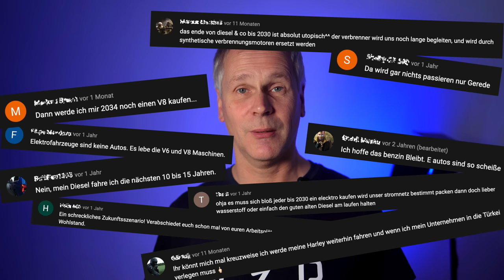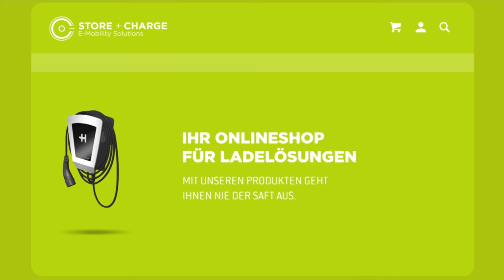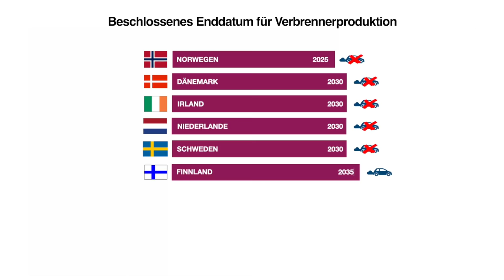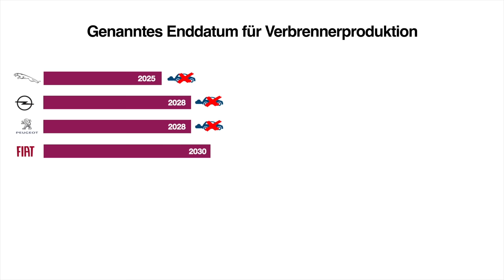Was bedeutet das Verbrennerverbot 2035? Nur noch Elektroautos oder trotzdem Benziner weiterfahren?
In 13 Jahren, genauer gesagt 2035, ist definitv Schluss mit Verbrenner-Autos. Die soll es dann von heute auf morgen plötzlich nicht mehr geben. So wird es wenigstens von vielen Leuten verstanden. Verbrennerverbot! Was bedeutet das jetzt eigentlich genau? In diesem Video schauen wir uns mal die Wahrheit hinter dem Verbrennerverbot an, ob das wirklich so schlimm für unsere Autoindustrie ist und ob dadurch wirklich der Untergang des Abendlandes bevorsteht.

Elektroautos im Abo:
5.000 Freikilometer für dich, wenn du bei Instadrive ein Auto-Abo abschließt.

Maingau Autostrom:
Du bist auf der Suche nach einer flexiblen Ladelösung für Dein Elektroauto oder Dein Plug-in-Hybrid? Dann bist Du bei uns richtig